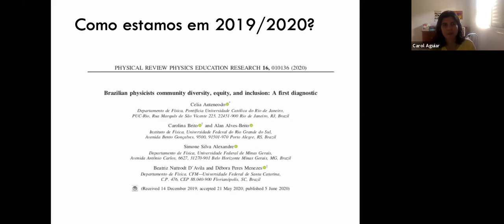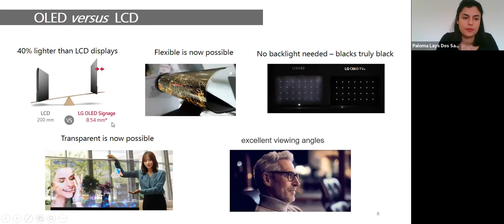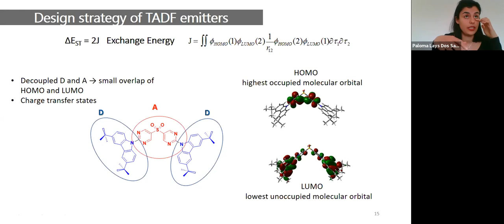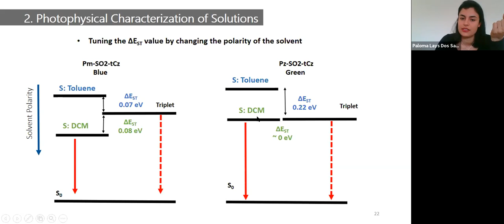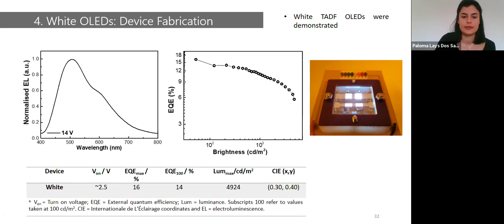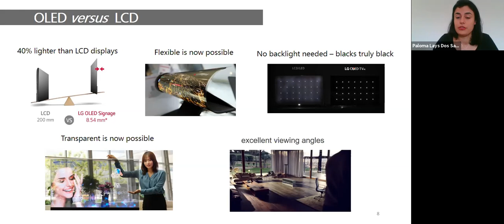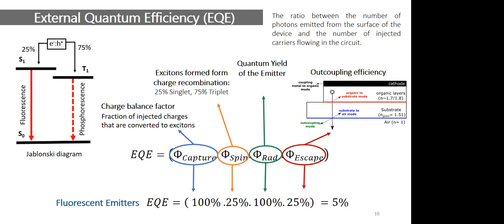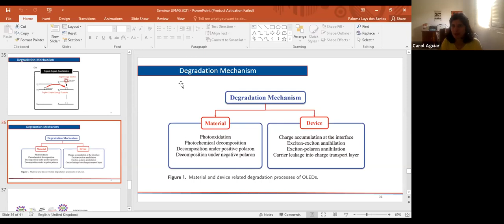Dispositivos orgânicos emissores de luz: de moléculas simples a monitores de alta resolução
Título: Dispositivos orgânicos emissores de luz: de moléculas simples a monitores de alta resolução

Palestrante: Dra. Paloma Lays dos Santos - Universidade de Cambridge, Reino Unido

Resumo:

A eletrônica orgânica progrediu rapidamente na última década, principalmente com relação aos dispositivos orgânicos emissores de luz, os chamados OLEDs (Organic light-emitting  diodes/Diodos emissores de luz orgânicos). Todos nós já ouvimos falar sobre as TVs e smartphones comerciais que utilizam a tecnologia OLED nas suas telas, como por exemplo, as últimas TVs lançadas pela LG e os smartphones da Samsung. As telas fabricadas a partir de materiais orgânicos possuem grandes vantagens em relação à eletrônica inorgânica (baseada no silício ) e essas vantagens serão discutidas no seminário. Falaremos bastante sobre as propriedades físicas associadas à eletroluminescência de materiais orgânicos, partindo das propriedades fotofísicas fundamentais de moléculas até a fabricação do dispositivo. Irei focar nos estudos recentes dos materiais TADF (Thermally activated delayed fluorescence/ fluorescência atrasada termicamente ativada) para aplicação em OLEDs, a classe de materiais mais promissora para atingir dispositivos com alta eficiência e alta qualidade de cor.